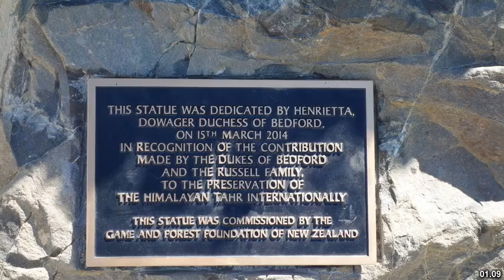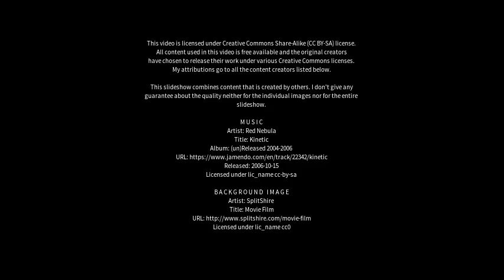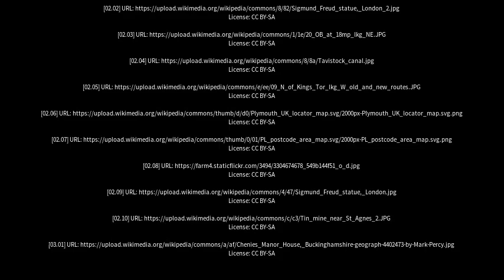Best places to visit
Best places to visit - Tavistock (United Kingdom) Best places to visit - Slideshows from all over the world - City trips, nature pictures, etc.